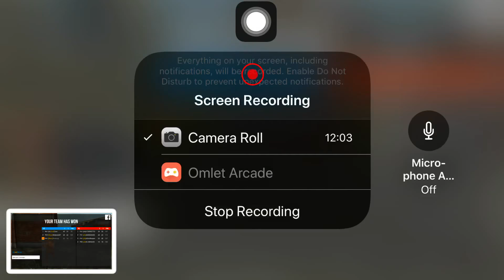RevL vs sA {bullet force}CB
4 vs 4 in USE rip ping ;)